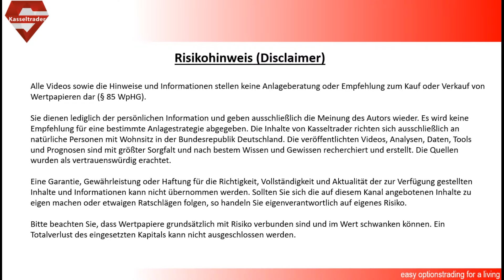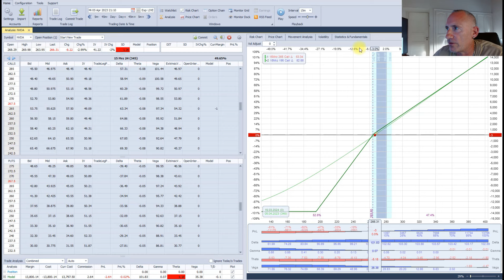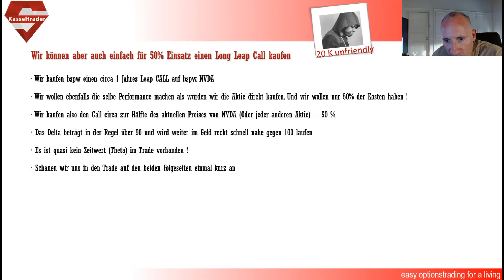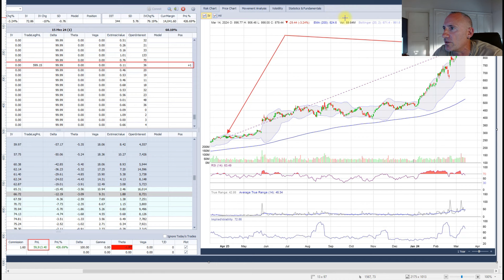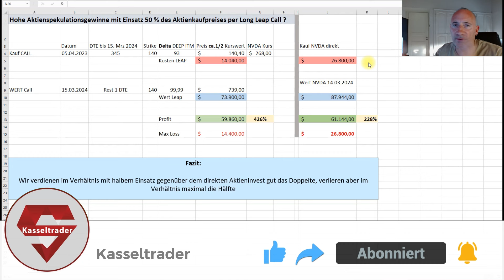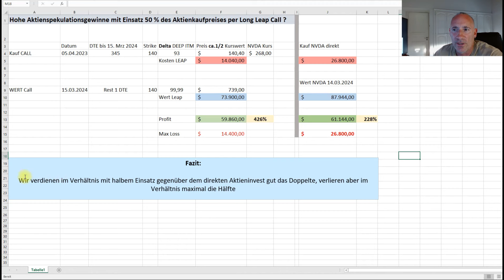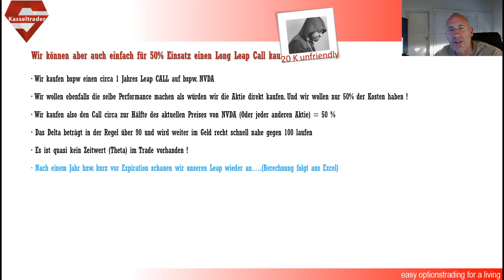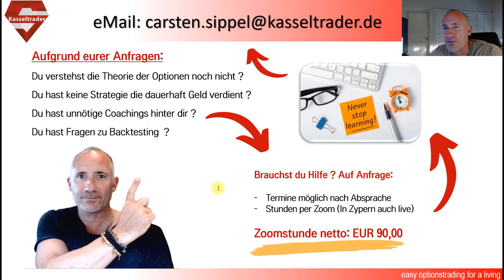Long Leap Call NVIDIA Invest - Halber Verlust - Doppelter Gewinn ?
Heute zeige ich euch eine weitere Strategie mit der wir kostengünstiger in Aktien per Optionen investieren können, bei quasi halbem Risiko aber somit auch doppeltem Profit als beim Direktkauf. Viel Spaß beim Video.

Den Optionshandel betreibe ich u.a. mit vergünstigten Handelsgebühren über ARMO Broker. ARMO ist ein deutscher Reseller von Interactive Brokers (einer der weltweit führenden und größten Broker).

►► Melde dich am besten direkt an und sichere dir die besten Konditionen mit meinem CODE "Kasseltrader"

👉 ARMO Broker aus Düsseldorf bietet die günstigsten Handelskonditionen unter den Interactive Brokers Resellern. Bei diesem Broker bekommst du einen festen Ansprechpartner und deutschsprachigen Support. Ab 2.000 Euro Einlage kostet ein US-Kontrakt 2 USD (statt 3,30 USD) und Euro Optionen handelst du direkt für 1,60 Euro statt der normalen 1,90 Euro.

👉  Mein Optionen Screener: Der TRADESSCANNER

Optionstrades EINFACH: Mit dem Tradescanner ! Lass dir Cash secured Puts, Covered Call, Bullput-Spreads, Bear-Call-Spreads, Strangles oder Iron Condore auf bspw. US-Aktien filtern. Du kannst sogar backtesten ob deine Signale funktioniert hätten, da alle Signale angespechert werden im Chart und weiterhin ersichtlich sind rückwärts gesehen !

Nutze dazu die Marktampel auf Futures, Aktien., Sektoren (USA + Deutschland) und lass dir blitzschnell anzeigen, was genau aktuell am besten für einen Handel geeignet ist für welche Strategie.

Bei mir gibt es DAUERHAFT und LIFETIME 10 % auf alle Pakete des Tradesscanners von Markus Ruhnau (Inklusive Telegramgruppe) unter:

Gib nun bei der Buchung an ob du das Optionen Basic oder Optionen Advanced Paket bestellen möchtest. Nach der Weiterleitung zu Digistore, gib bitte unebdingt meinen 10%-Code ein: ZYPERNHESSE . Nur dann bekommst du den Screener zum Vorzugspreis !

Werde Teil der immer größer werdenden deutschen Tradesscannercommunity.
Womit ich meine Einstiegssignale finde:

👉 Mit der Nummer 1 All-In-One-Lösung : Dem O4W Best Indicator für Tradingview.!

Der O4W-Indikator zeigt dir einwandfrei auf jedes Underlying und in jeder Zeiteinheit den perfekten Einstieg in einen bspw. Short Put an oder wann es besser ist auszusteigen. Selbst Seitwärtsphasen ohne Signal wird angezeigt, hier könnte man neutrale Strategien anwenden (Strangle bspw.)

Sogar eine Backwardation in der Vix-Terminkurve wird grafisch bei dir im Chart und zeigt dir so an wann Gefahr drohen könnte und man vielleicht über einen Hedge nachdenken sollte.

Bei mir gibt es auch hier ebenfalls 10% aufs Jahresabo, folge dazu einfach meinem

Eine Garantie, Gewährleistung oder Haftung für die Richtigkeit, Vollständigkeit und Aktualität der zur Verfügung gestellten Inhalte und Informationen kann nicht übernommen werden. Ein Totalverlust des eingesetzten Kapitals kann nicht ausgeschlossen werden.👈